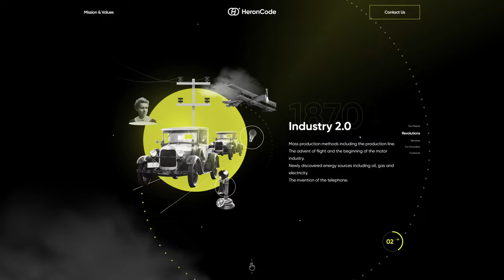Heroncode Consultancy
a Stunner web design work by Báchoo from Ukraine was awarded the Orpetron Web Design Appreciation certification on Apr 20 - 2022. Congratulations🎊
Consultancy for what happens next.